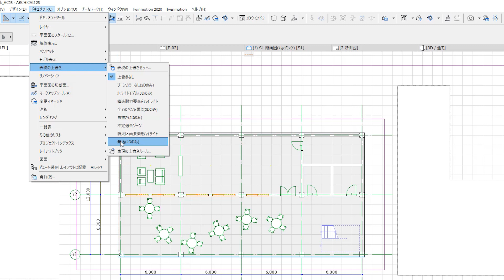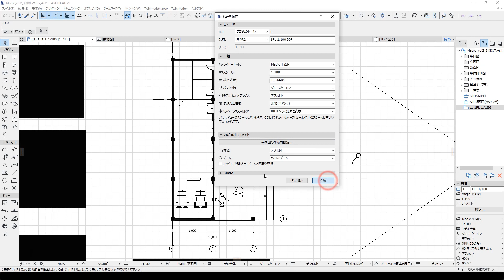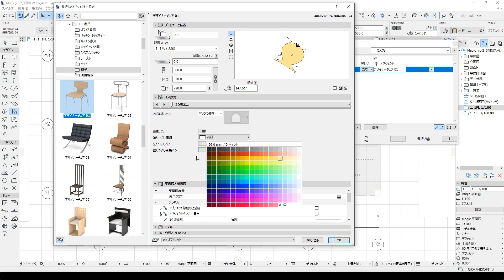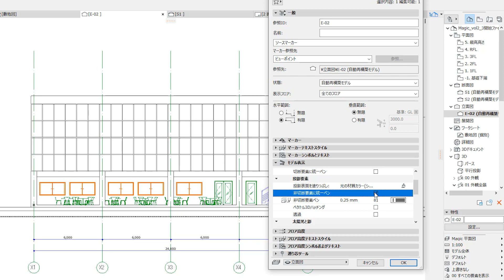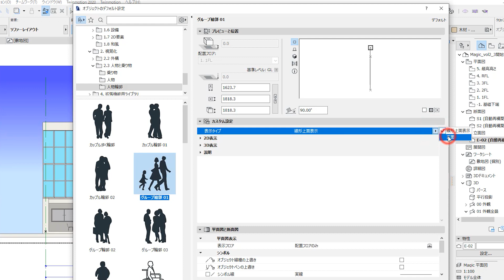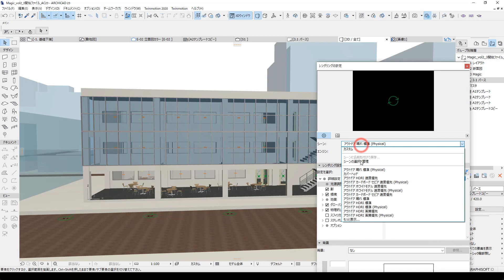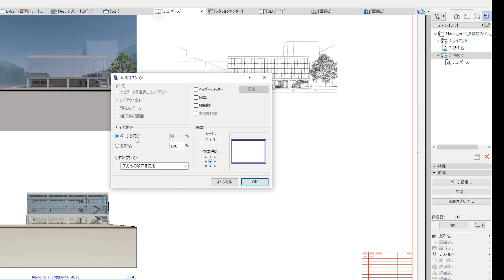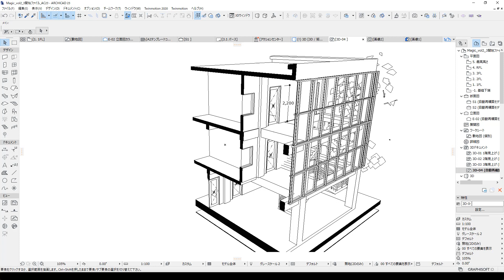Archicad Magic ONLINE - Vol.2 第3回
Archicadの入門書「Archicad Magic」の解説動画です。
Vol.1、Vol.2をそれぞれ3回に分けて解説をしています。
Archicad 23用のテキストで解説、また動画内で説明しているデータをご用意しております。
バージョンが変わりましても、基本的なArchicad Magicの内容は変わりませんが、細かな操作やアイコンは異なりますのでご了承ください。

テキストはこちらからダウンロードをしてください。

Vol.1はテキストのPDFのみ、Vol.2はテキストのPDF、演習内で使用する敷地のDXFファイル、測量データのテキストファイルの３ファイルが１つのZIPファイルに入っています。

※演習内で使用する敷地、測量データはArchicad Magic Vol.2のテキストと同じZIPファイルに入っています。

ARCHICAD23をお持ちでない方はこちらから体験版をダウンロードできます。

【動画内容・目次】
-プレゼンボードの作成・BIMxの作成-
00:00　オープニング
00:31　平面ビューの作成・編集
22:10　断面・立面ビューの作成・編集
39:15　マスタレイアウトの作成
43:10　レイアウトに配置する方法
49:51　印刷の方法
54:30　BIMx Hyper-modelの作成
58:44　3Dドキュメントの作成